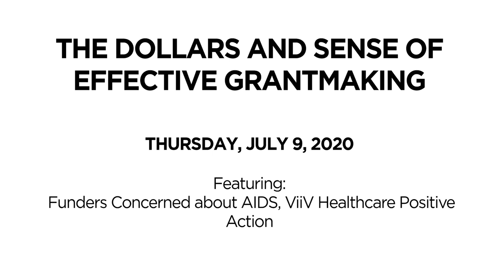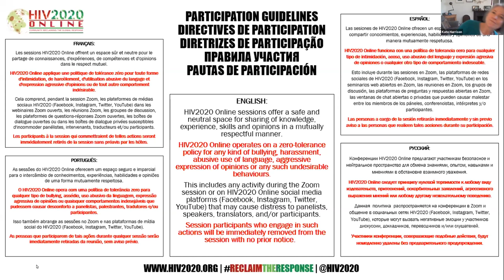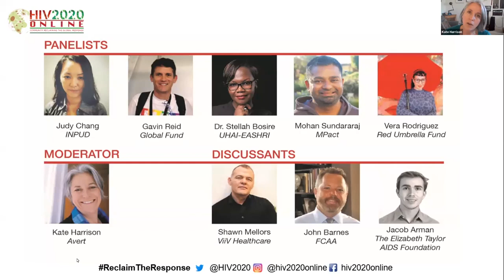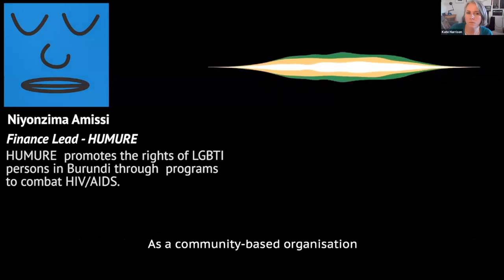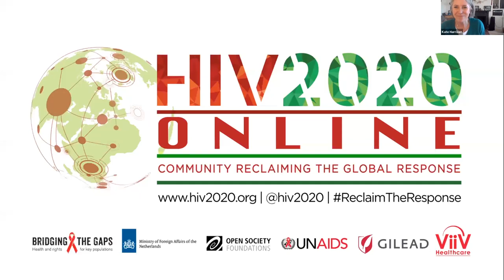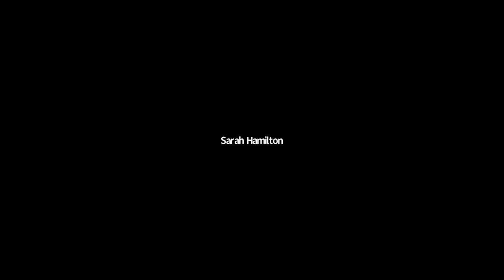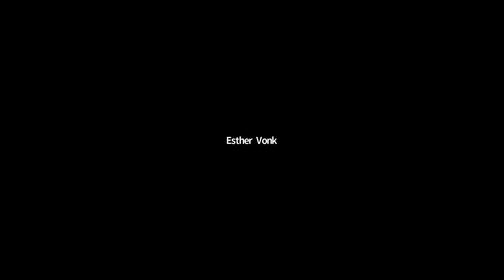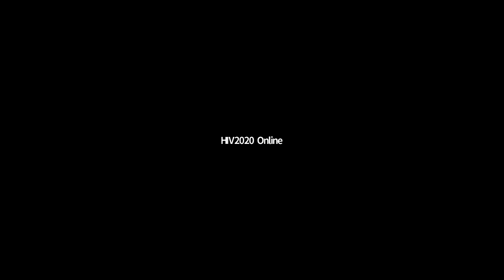The Dollars and Sense of Effective Grantmaking | July 9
This session will create a dialogue between funders and key-population ledcommunity organisations. It will aim to demystify funder practices for grantseekers, while also providing feedback to funders on how to reduce or removebarriers for supporting community-led work.
Speakers:

Shaun Mellors, Host/co-chair, Positive Action Programmes and Technical, ViiV Healthcare;
John Barnes, Host/co-chair, CEO Funders Concerned about AIDS;
Vera Rodriguez, Presenter, Programme Associate, Red Umbrella Fund
Gavin Reid, Presenter, Lead, Community Engagement, Community, Rights and Gender Department, Global Fund
Jacob Arman, Presenter, Program and Communications Coordinator: The Elizabeth Taylor AIDS Foundation
Mohan D. Sundararaj, Presenter, Director of Public Health Programs, MPact
Judy Chang, Presenter,  Executive Director, INPUD
Kate Harrison, Session co-organiser,  Head of Programme Funding, Avert